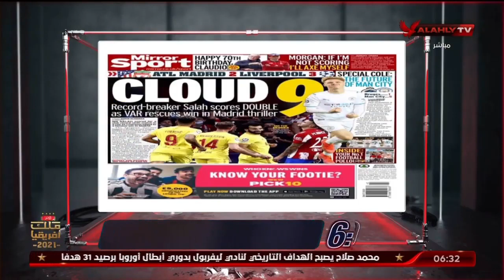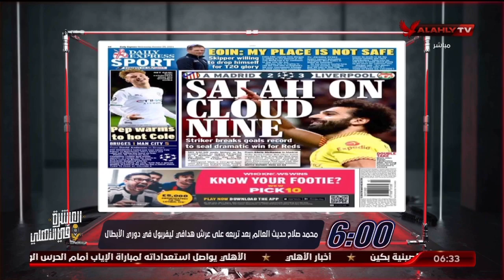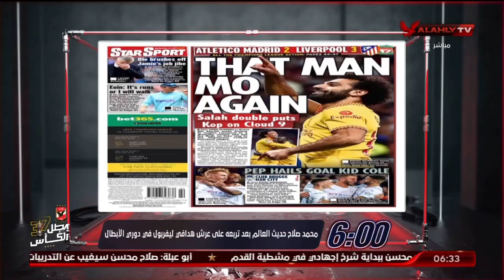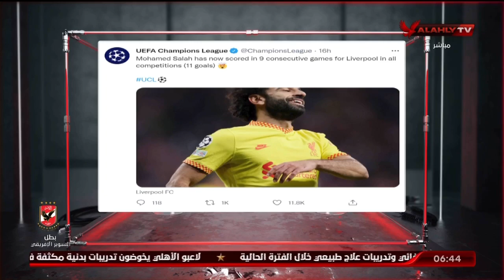الحلقة الكاملة | السادسة مع أحمد سمير | 20-10-2021